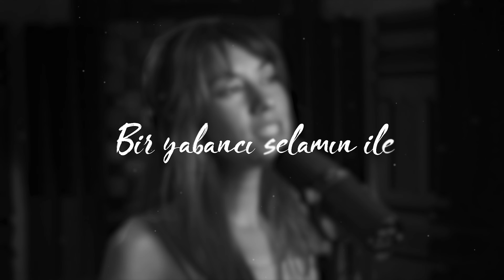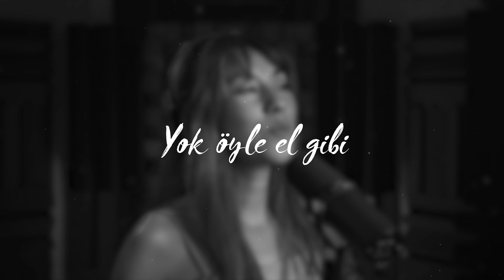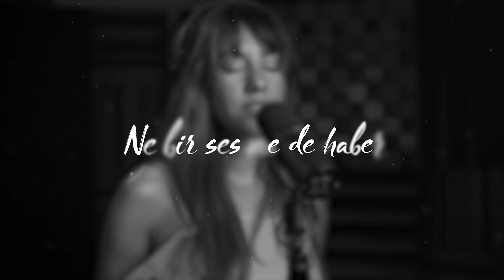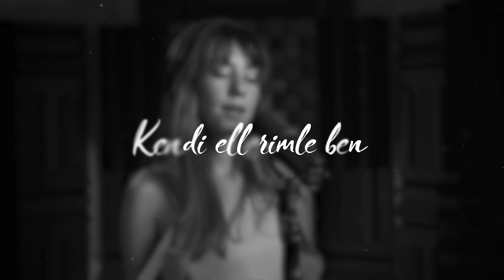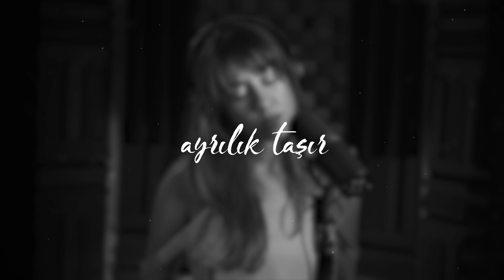Merve Deniz - El Gibi (Lyrics | Şarkı Sözleri)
Düzenleme: Can Oflaz
Yapım: Dagobah Records
Dağıtım: Videomite

'El Gibi' şarkı sözleri

Ne bir ses ne de haber
Gelmiyor artık senden
Öylece kalakaldım da deli hasretinle ben
Bir yabancı selamın ile hüzünlere daldım
Kendi ellerimle ben beni kederlere saldım
Sonunda bir oyuncak kara sevda aldım senden
Yani değişmedim hala öyle biraz çocuk kaldım

Yok öyle el gibi durma gül biraz
Sana gülmeler yaraşır
Yok öyle güz gibi soğuk olma güz
Ayrılık taşır